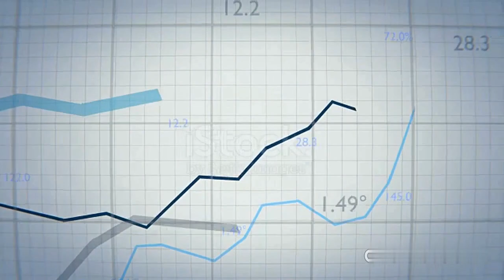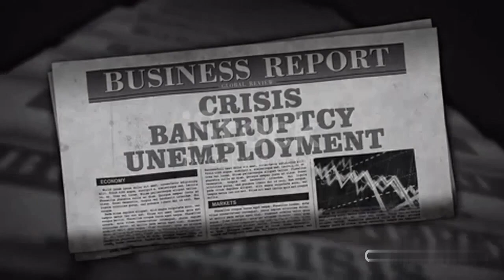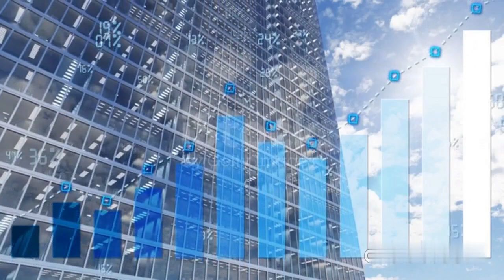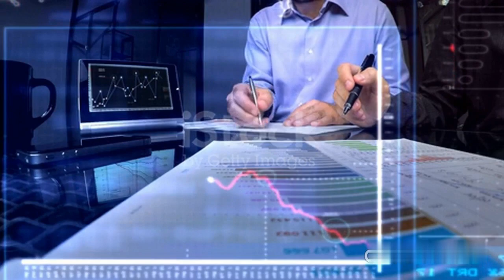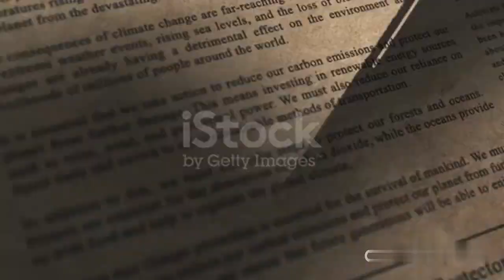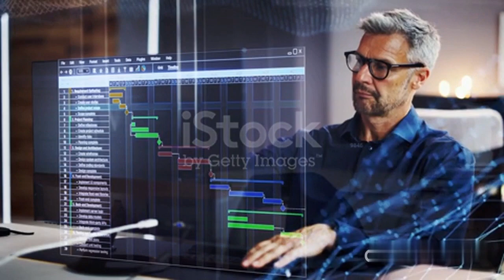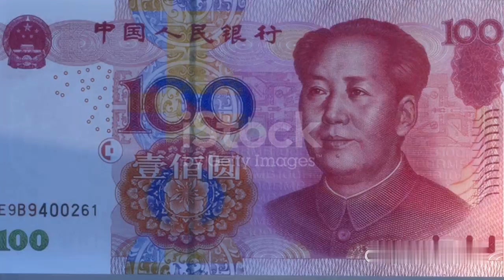India’s $2.7BN Dholera SmartCity|क्या है मोदी का Dream Project?ये smart city बनाएगी भारत मेंShanghai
क्या है मोदी का dream project? | अहमदाबाद के पास बन रही इस smart city में क्या खास है? \ Gujarat को दुबई बनाने की हो गई है पूरी planning!! | ये होगी भारत की पहली smart city! | क्या Shanghai को टक्कर दे पाएगी भारत की ये smart city? Can Modi's dream Project Dholera city beat Shanghai?

 नमस्ते, हमारा वीडियो देखने के लिए धन्यवाद
 यहां हमारा चैनल देखें